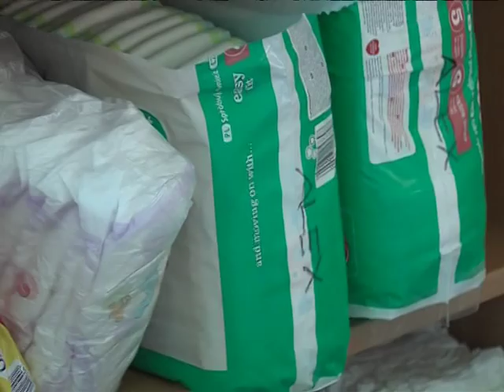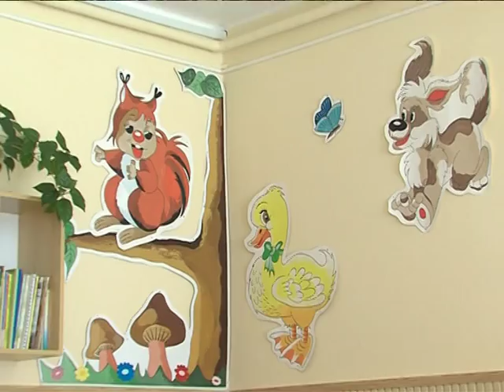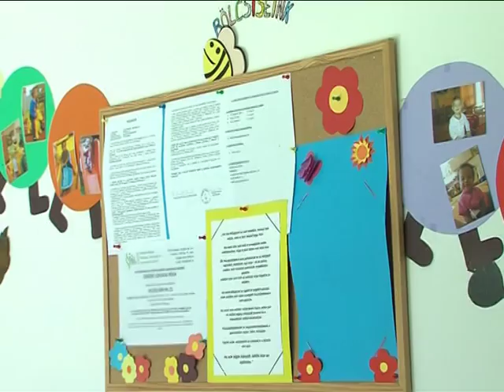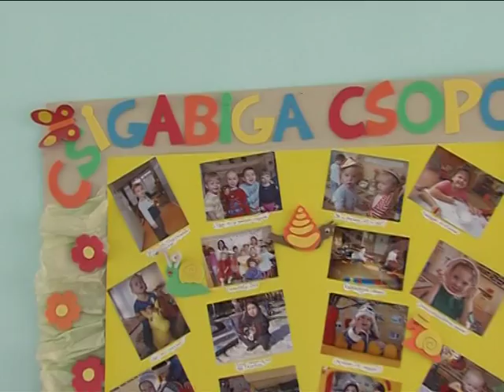Bemutatkozik a Városi Bölcsőde Magazin 2015.04.27.